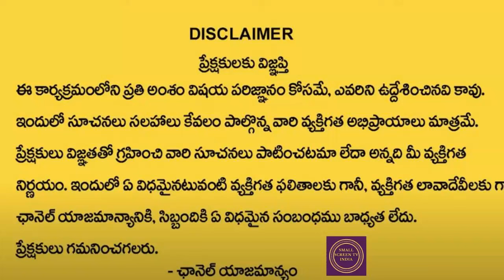జూన్ 23- 29 కుంభ రాశి ఫలితాలు..? kumbha rashi